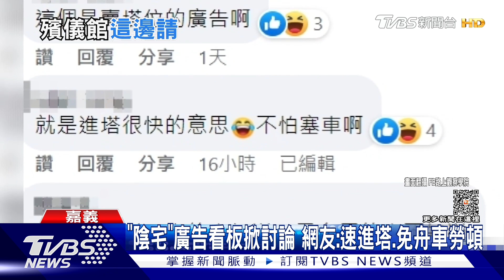看到這廣告你會聯想賣什麼？ 「5分鐘到殯儀館」網友熱議｜TVBS新聞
架在路邊的廣告看板，通常如果是房屋建案，都會強調地址位置或交通便利性，不過有網友看到一面看板，位在嘉義市，讓他感到非常不解，詢問大家，「5分鐘到殯儀館是什麼意思」，貼文引起網友熱議，原來是陰宅的廣告，確實成功吸引受眾的好奇心。